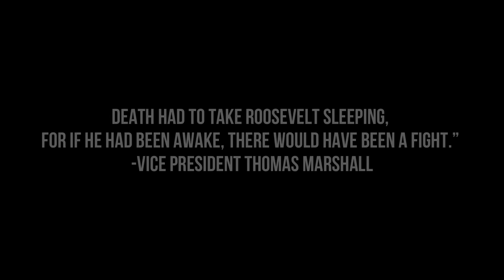What If Theodore Roosevelt Never Died? | Alternate History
It was said that Death had to take Theodore Roosevelt sleeping because if he had been awake, there would have been a fight. What if in an alternate history Theodore Roosevelt never died and became Death himself? How would Roosevelt's role as grim reaper effect the rest of the Scarverse?

Joining the ranks of What If Tsar Nicholas II Survived, What If Stalin Became A Priest, What If Hitler Became An Artist, And What If Baron Ungern Succeeded, tying into the Scar Nicholas Saga, this is the fifth installment of the Scar Nicholas series, and the official Scar Nicholas Halloween Special.

Starring

Eli Hutchinson as Theodore Roosevelt

John DuPont as Woodrow Wilson

Monsieur Z as the Grim Reaper and William Howard Taft